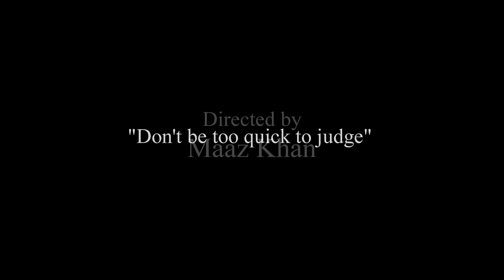Too Quick To Judge (Touching Short-Film)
A short-film that teaches us that we shouldn't be too quick to judge people.

Actress: Diana Von Gruning
Actor: Younes Mohamed
Director: Maaz Khan
Special thanks to: Nizar Khammash